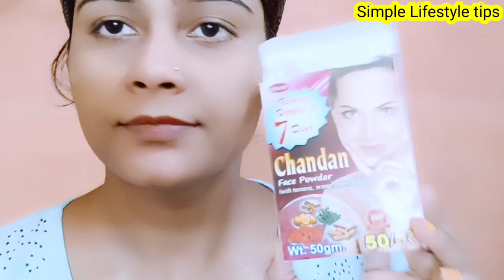How can I clean my skin naturally? ||cleanup at home naturally || घर बैठे अपना चेहरा साफ कैसे रखें.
How can I clean my skin naturally? cleanup at home naturally

at hm cleanup

आई कैन रिमूव डार्क सर्कल
Sitting at home we can keep our face clean with just one angry end cleaning at home

all friends

love you

support kariye please